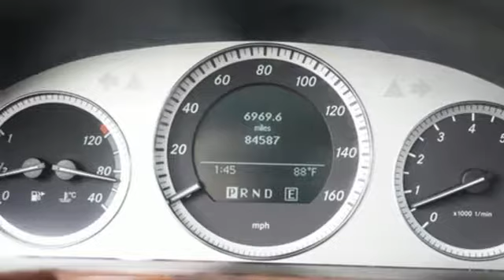Used 2012 Mercedes-Benz GLK Roswell GA Atlanta, GA 5546P - SOLD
Year: 2012
Make: Mercedes-Benz
Model: GLK
Trim: GLK 350
Engine: 3.5L V6 DOHC 24V
Transmission: 7-Speed Automatic
Color: White
Interior: Almond/Black
Mileage: 84581
Stock #: 5546P
VIN: WDCGG5GB3CF829574
Priced below KBB Fair Purchase Price!brbrNavigation System, Power Tilt/Sliding Panorama Sunroof. Diamond White Metallic 2012 Mercedes-Benz GLK 350 RWDbrbrbrAwards:br * JD Power Dependability Study * 2012 IIHS Top Safety PickbrReviews:br * If you desire traditional SUV features, such as a spacious cargo area and an elevated seating position, but you want it in a smaller, more practical package, the 2012 Mercedes GLK is a good choice. Source: KBB.combr * Solid feel; sophisticated ride and handling balance; impeccably crafted cabin; ample safety features. Source: Edmunds

Address:
11185 Alpharetta Hwy